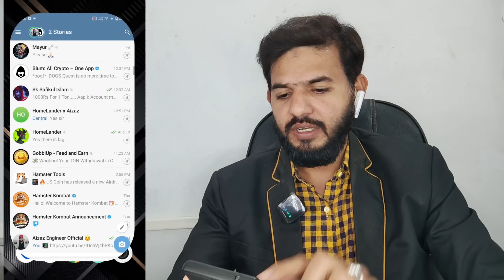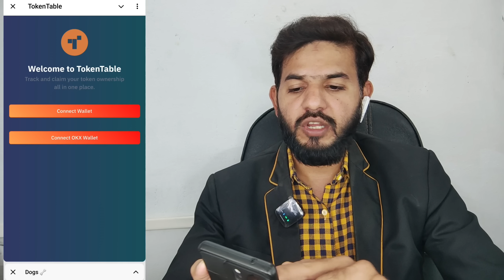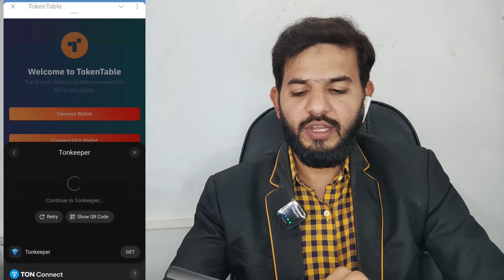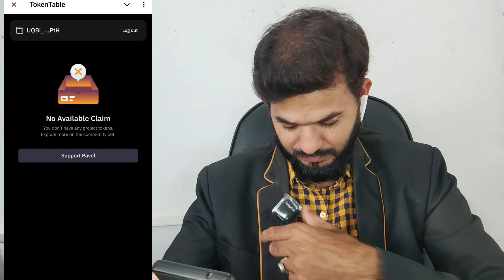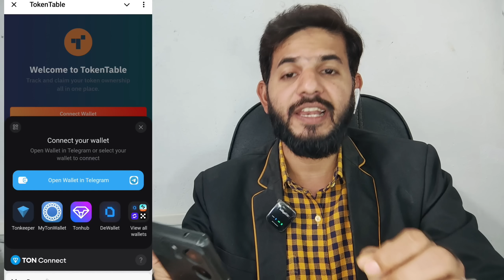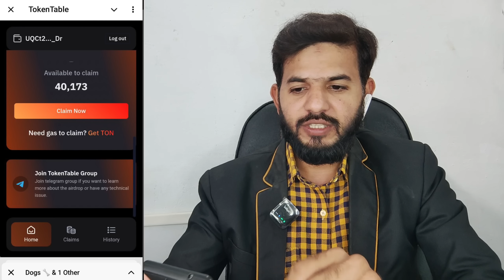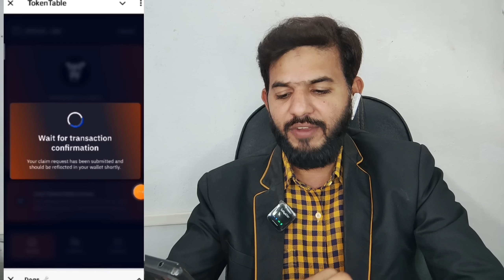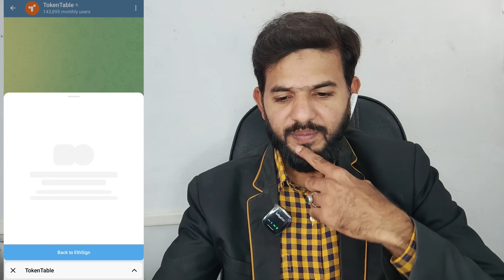Dogs No available claim | Dogs claim now | Dogs airdrop deposit & withdrawal|Dogs gas fees ton claim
ALHAMDULILLAH